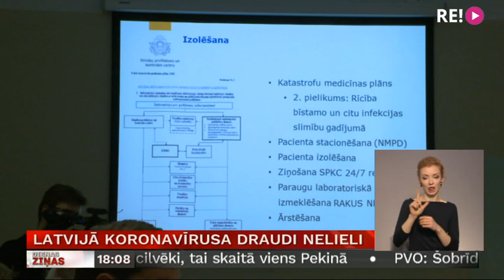Latvijā koronavīrusa draudi nelieli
Latvija ir gatava situācijai, ja kāds šeit inficētos ar Ķīnā atklāto koronavīrusu. Taču ārsti aicina nepārspīlēt! Koronavīruss savā ziņā ir līdzīgs gripai, un arī mirstība no tā nav lielāka kā no gripas izraisītām komplikācijām. Taču cilvēki joprojām pauž neizpratni, kāpēc Latvijā uz robežas nevienu nepārbauda.